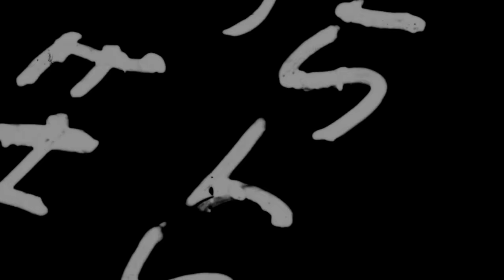I Found My Old Four-Wheeler! 28 Years Later...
Riding this thing has already brought back so many great memories!